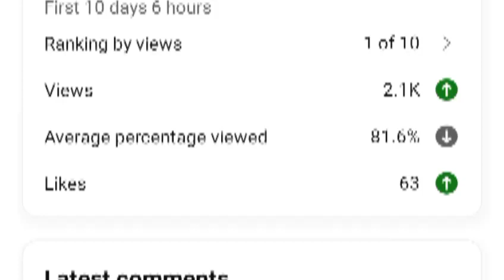ویڈیو وائرل کرنے کا آسان طریقہ